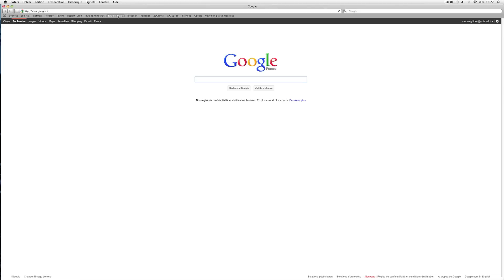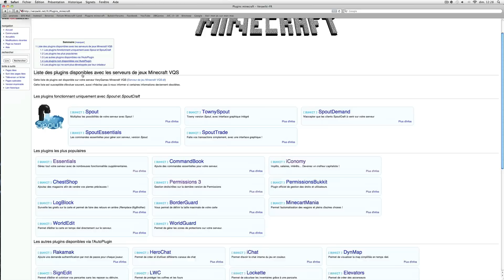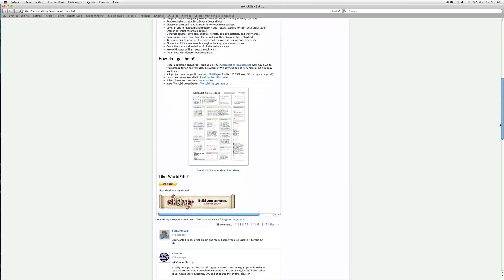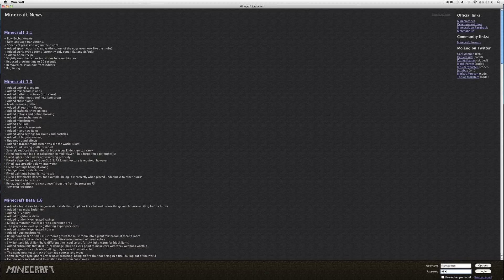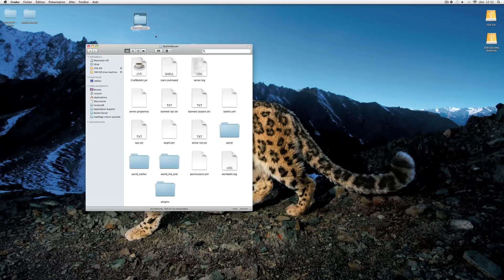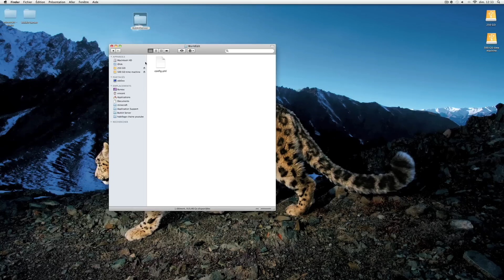minceraft tuto installer des plugins sur son serveur mac/pc